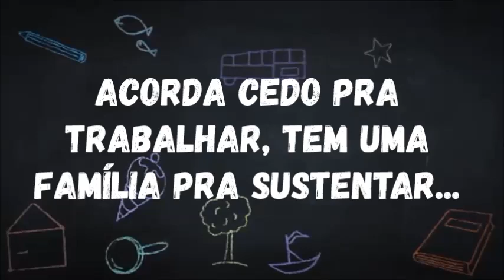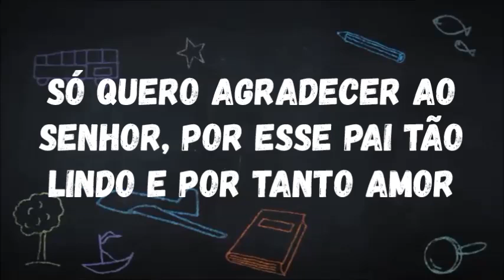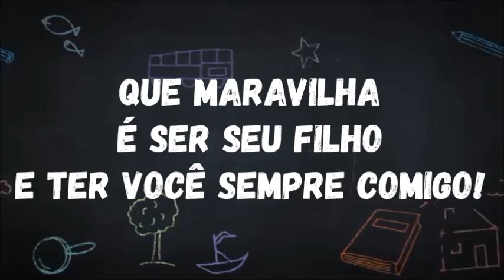MEU PAI, MEU AMIGÃO 🎼💙 Música para o Dia dos Pais